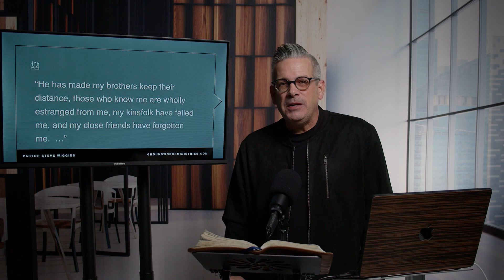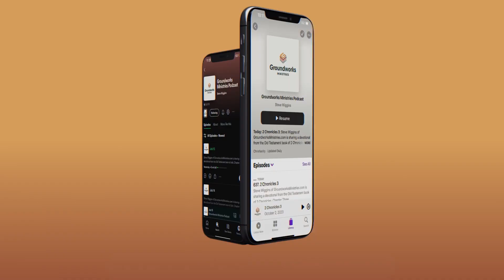Job 19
Steve Wiggins of GroundworksMinistries.com is sharing a devotional from the Old Testament book of Job, Chapter Nineteen.